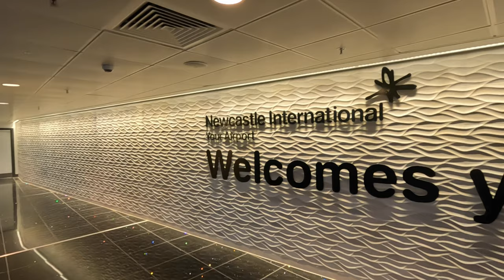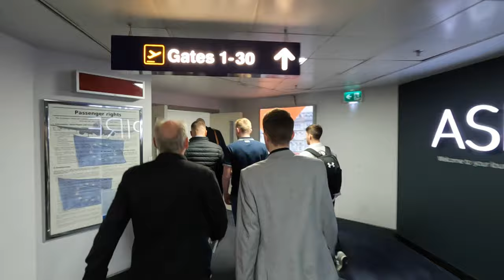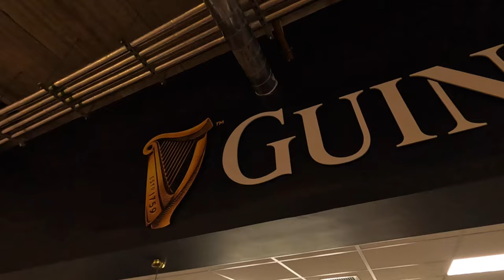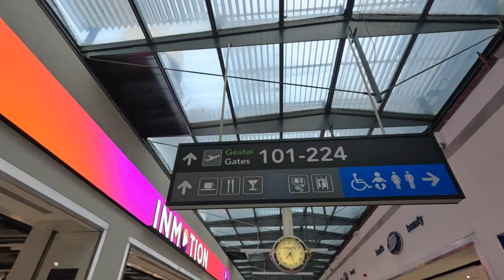Trouble In Dublin April 2022 Punchestown Festival